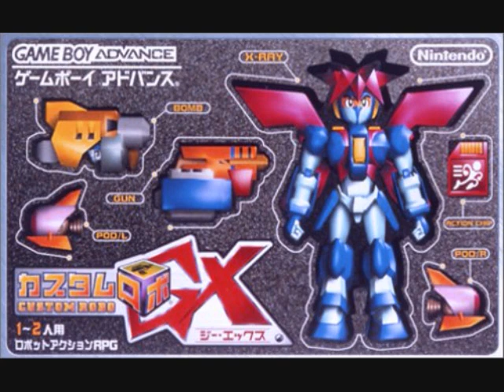Game Boy Advance Music Demo Roll Part 1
A demo roll of some of my favorite Game Boy Advance songs. Here's a more detailed list of each song.

22 Total Songs
0:00-0:22 Advance Wars - Nell's Theme - Taishi Senda

0:22-0:41 Card E-Reader - Track 91 - ?

0:41-1:02 Castlevania: Aria of Sorrow - Castle Corridor - Michiru Yamane, Soshiro Hokkai, Takashi Yoshida

1:02-1:22 Castlevania: Circle of the Moon - Aquarius - Sota Tojima, Hiroshi Mitsuoka

1:22-1:42 Castlevania: Harmony of Dissonance - To the Center of the Demonic Castle - Soshiro Hokkai

1:42-2:02 Custom Robo GX - Track 35 - Shinji Hosoe, Ayako Saso

2:02-2:22 Drill Dozer - Art Museum - Go Ichinose, Satoshi Nohara

2:22-2:42 Final Fantasy Advance - Ship - Nobuo Uematsu

2:42-3:03 Final Fantasy II Advance - Revivification - Nobuo Uematsu

3:03-3:22 Final Fantasy V Advance - Cursed Earths - Nobuo Uematsu

3:22-3:42 Final Fantasy VI Advance - Johnny C. Bad - Nobuo Uematsu

3:42-4:02 Fire Emblem - Loyality - Hector's Theme - Yuka Tsujiyoko

4:02-4:22 Fire Emblem: The Sacred Stones - Main Theme - Saki Haruyama, Yoshito Hirano, Yoshihiko Kitamura

4:22-4:42 F-Zero Climax - Mute City - Kenji Hikita

4:42-5:02 F-Zero GP Legend - Silence - Kenji Hikita

5:02-5:23 Iridion II - Cold Play - Manfred Linzer

5:23-5:42 Kirby & The Amazing Mirror - Cabbage Cavern - Jun Ishikawa, Atuyoshi Isemura

5:42-6:02 Kirby: Nightmare in Dream Land - Butter Buildings - Shogo Sakai, Jun Ishikawa, Hirokazu Ando, Tadashi Ikegami

6:02-6:22 Mario & Luigi Superstar Saga - Battle - Yoko Shimomura

6:22-6:42 Mario Golf: Advance Tour - Dunes Club Tournament - Motoi Sakuraba

6:42-7:02 Mario Kart Super Circuit - Shy Guy Beach - Kenichi Nishimaki, Masanobu Matsunaga, Minako Hamano

7:02-7:22 Mario Tennis: Power Tour - Peach Dome Exhibition Match - Motoi Sakuraba